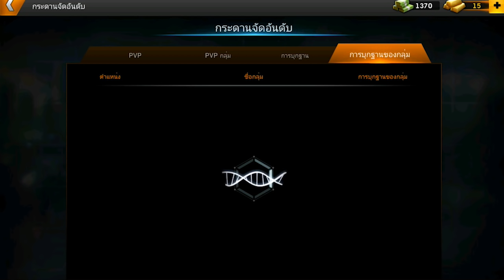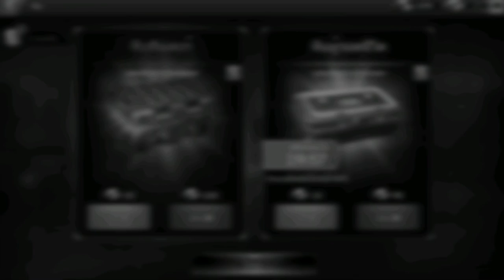Left To Survive เกมมือถือ Shooting ผสมแนวเอาชีวิตรอด ภาษาไทย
Left To Survive (last day alive) เกมมือถือ Shooting ผสมแนวเอาชีวิตรอด